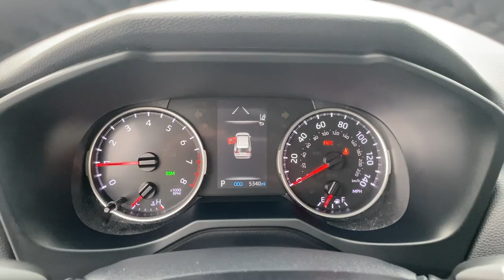2021 Toyota RAV4 Draper, Sandy, South Jordan, Riverton, Salt Lake City 66739A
Silver Sky Metallic Used 2021 Toyota RAV4 XLE Premium available in 11453 Lone Peak Parkway, Draper, Utah at Karl Malone Toyota. Servicing the Draper, Sandy, South Jordan, Riverton, Salt Lake City, UT area.

2021 Toyota RAV4 XLE Premium Silver FWD 2.5L 4-Cylinder DOHC Dual VVT-i 8-Speed AutomaticbrbrClean CARFAX.brbrToyota Certified 3 Spoke Leather Steering Wheel 4-Wheel Disc Brakes 6 Speakers ABS brakes Air Conditioning Alloy wheels AM/FM radio: SiriusXM AM/FM Stereo Apple CarPlay/Android Auto Auto High-beam Headlights Automatic temperature control Axle Ratio: 3.177 Brake assist Bumpers: body-color Delay-off headlights Driver door bin Driver vanity mirror Dual front impact airbags Dual front side impact airbags Electronic Stability Control Emergency communication system Exterior Parking Camera Rear Four wheel independent suspension Front anti-roll bar Front Bucket Seats Front Center Armrest Front Door Smart Key System w/Push Button Start Front dual zone A/C Front fog lights Front reading lights Fully automatic headlights Heated door mirrors Illuminated entry Knee airbag Leather Shift Knob Low tire pressure warning Occupant sensing airbag Outside temperature display Overhead airbag Overhead console Panic alarm Passenger door bin Passenger vanity mirror Power door mirrors Power driver seat Power Liftgate Power moonroof Power steering Power windows Radio data system Rear anti-roll bar Rear seat center armrest Rear window defroster Rear window wiper Remote keyless entry Roof rack: rails only SofTex Seat Trim Speed control Speed-sensing steering Split folding rear seat Spoiler Steering wheel mounted audio controls Tachometer Telescoping steering wheel Tilt steering wheel Traction control Trip computer Turn signal indicator mirrors Variably intermittent wipers Wheels: 19 Multi-Spoke Super Chrome Alloy.brbrCertified. Toyota Details:brbr * 160 Point Inspection (for Toyota Certified Used Vehicles program) 174 Point Inspection (for Toyota Certified Used Hybrids program)br * Roadside Assistancebr * Transferable Warrantybr * Vehicle Historybr * Powertrain Limited Warranty: 84 Month/100000 Mile (whichever comes first) from TCUV purchase datebr * Warranty Deductible: $0br * Limited Warranty: 12 Month/12000 Mile (whichever comes first) from TCUV purchase date (for Toyota Certified Used Vehicles program)br * Limited Comprehensive Warranty: 12 Month/12000 Mile (whichever comes first) from certified purchase date. Roadside Assistance for 7 Year / 100000 Mile (for Toyota Certified Used Vehicles program) Limited Comprehensive Warranty: 12 Month/12000 Mile (whichever comes first) from certified purchase date. HV Battery Warranty coverage for 10 years/150000 miles. (2020 model year forward Hybrid-Related) 8 years/100000 miles whichever comes first from original date of first use when sold as new. Fuel Cell Vehicle Warranty 8 years/100000 mile (whichever comes first) on key fuel cell components. Roadside Assistance for 7 Year / 100000 Mile (for Toyota Certified Used Hybrids program)brbrbrPriced below KBB Fair Purchase Price!brOdometer is 13992 miles below market average!br28/35 City/Highway MPGbrbrCommunity - Service - ExperiencebrbrCome To See Our Specials!! See us on our Facebook page.